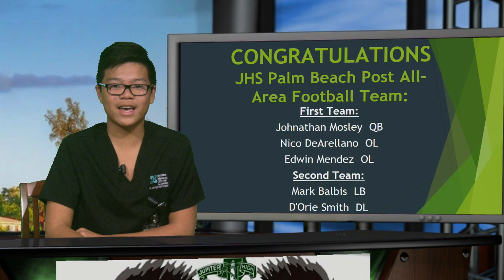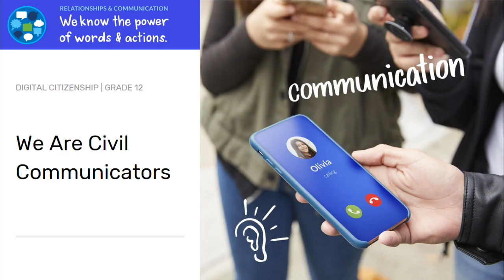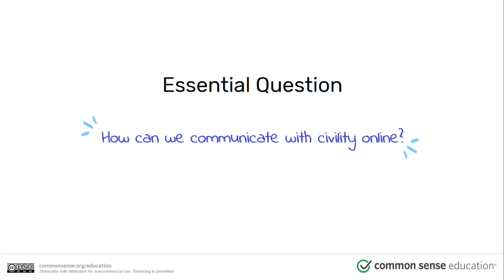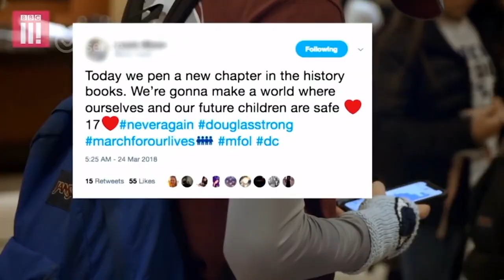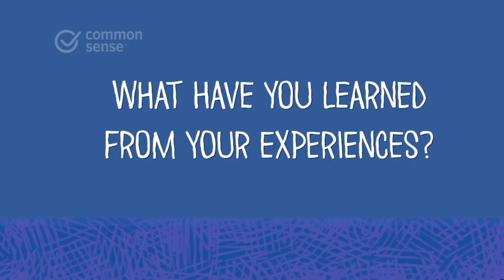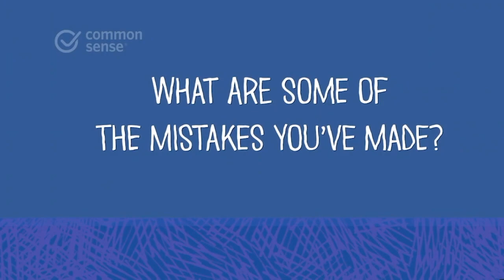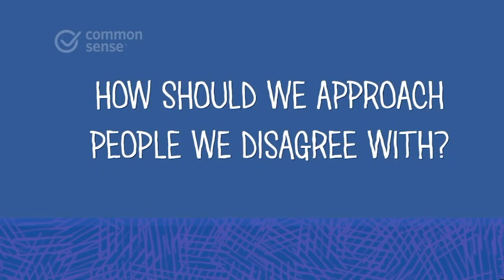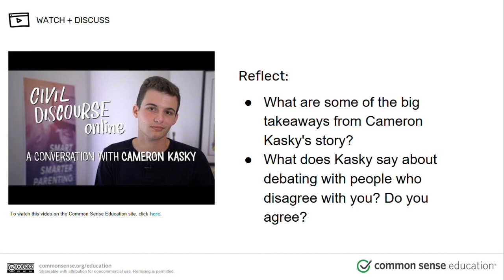1/10/20 JHS Student News